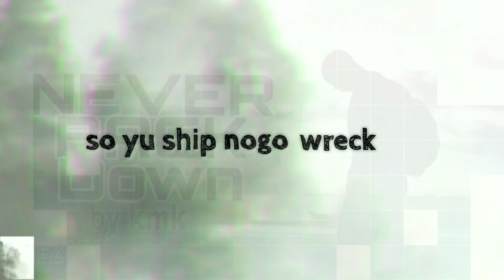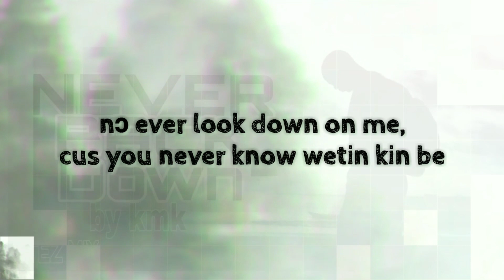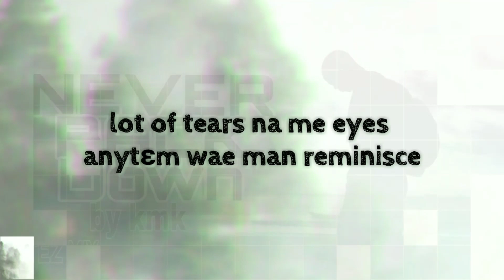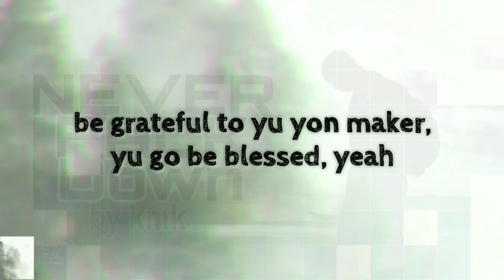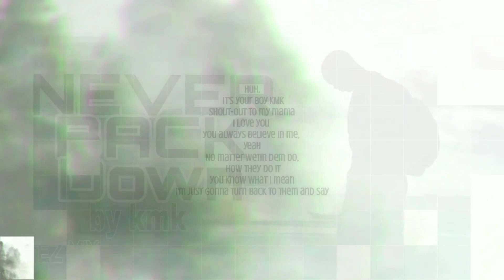K M K - Never back down (Lyric video)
Dreams Movement..

Churchboi KMK is a pretty new face in the Salonemusic industry and isn't backing down anytime now.
This banger will speak for itself.

Plz share. & Sub.